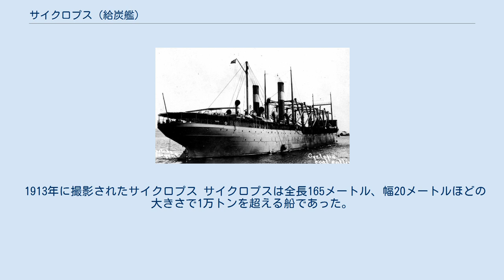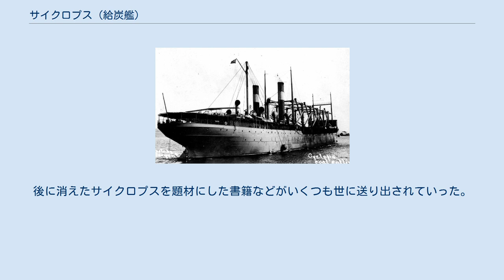サイクロプス (給炭艦)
サイクロプス（英語: U.S.S. Cyclops）は、1910年に進水したアメリカ海軍の給炭艦であった。
1918年に大西洋のバミューダトライアングル付近で消息を絶ったが、その原因は約100年が経過した今日まで特定されていない。
 1913年に撮影されたサイクロプス サイクロプスは全長165メートル、幅20メートルほどの大きさで1万トンを超える船であった。
艦名のサイクロプスはギリシャ神話のキュクロープスを英語読みして命名された。
本船には無線通信装置も装備されていたのだが1918年2月に大西洋のバルバドスを出航した後、3月に消息を絶った。
このことは当時の新聞で報道もされた。
後の捜索でも艦の残骸などは発見されず、この時乗船していた300人を超える人間の死体や遺品も発見されなかった。
この時期は第一次世界大戦中でありドイツの潜水艦Uボートによって撃沈されたのではないかといった憶測もされたが、戦後の調査でドイツの関与を始め戦闘が原因での沈没などは否定された。
他にも嵐などのために沈没したのではないか、艦体に構造的な欠陥があったために沈没したのではないか、艦内で反乱が起こったのではないかなどなど様々な憶測が飛び交った。
しかしいずれの説もサイクロプスが残骸や死体を一切残さずにSOS信号も発信せずに消えた原因を満足に説明できなかった。
後に消えたサイクロプスを題材にした書籍などがいくつも世に送り出されていった。
 サイクロプス喪失事故に関するカテゴリ: